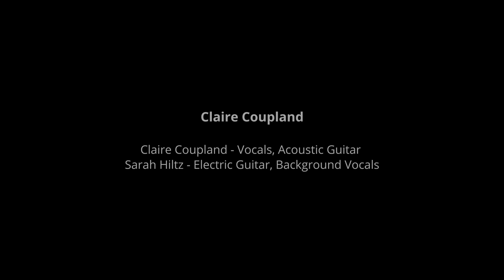Digital Currents featuring Claire Coupland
Recorded between November 30, 2023 and December 1, 2023 at Song Sparrow Hall in Salmon Arm, BC, Canada.

Digital Currents featuring Claire Coupland on Sunday, April 7, 2024 | 9:30AM PST  @clairecouplandmusic

With support from the BC Arts Council and the Province of British Columbia, the Salmon Arm Folk Music Society Digital Currents Series features emerging and independent artists from across BC performing recorded sessions streamed for your enjoyment.

Victoria, BC born and raised, Claire Coupland has been touring Canada heavily since 2017, already landing major festival slots such as Kingsville Folk Festival, Peace Valley Folk Festival, Islands Folk Festival, Midsummer Music Fest, Living Roots Festival as well as 6 transcontinental journeys across the country as VIA Rail Artist On Board.

In 2021, she was selected for the Singer Songwriter Residency at the Banff Centre for the Arts where she recorded with Billerman (The Arcade Fire) and worked with mentors such as Fats Kaplin (John Prine, Jack White), The Weather Station, David Francey, Kevin Welch, Kim Richey and Grammy winning songwriter Don Henry.

Claire was a featured writer for Humber Music’s Producer In Residence Week with Bob Ezrin (KISS, Pink Floyd, Lou Reed, Deep Purple, Peter Gabriel), and has showcased at Folk Music Ontario and Folk Alliance International.

Featuring:
Claire Coupland - Vocal, Guitar
Sarah Hiltz – Guitar

Credits:
Salmon Arm Folk Music Society
Kevin Tobin, Artistic Director

Production, Editing, Recording, Mix and Mastering
Craig Newnes, Song Sparrow Hall & Studios

Lighting & Cinematography, Camera, Production
Stephen Ingle, Single Shot Productions

Lighting, Camera Operator, Audio Recording
Marcus Smith, Production Humans

To become an e-newsletter subscriber of the Salmon Arm Folk Music Society visit us